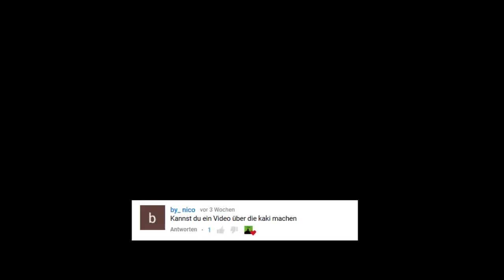Kaki: Baum, Winterhärte und Früchte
Hier gehts um die Kaki. Ich starte mit der Botanik, dann spreche ich über den Baum und dann gibts viele Infos über die Früchte. Los geht's!